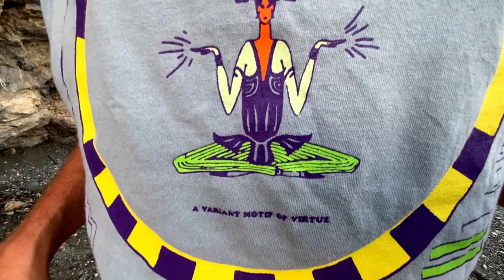Clarinet Music by WorldBangBeats - live in Greece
Mit dem 2022 erschienen Album Headhunters, legt Markos Sotiris  - Musiker, TV Host und Schauspieler sein erstes Album unter dem Künstler und Band Namen - World Bang Beats (WBB) vor. Crossover, Electro - Balkan - Klarinettensounds mit Zitaten von klassischen Komponisten wie Schostakowitsch, Leopold Mozart oder Antonín Dvořák. Eine bestechende Show zwischen Elektrolounge und Balkan Beats. Chillige Downbeats, gemixt mit Flamenco Gitarre, verzerrten E- Gitarrensounds und Violinen Klängen. Im Vordergrund steht allerdings die Klarinette. Das Holzblasinstrument mit dem „gewissen Intellekt“, mit der weitesten Range (4 Oktaven) und einem warmen und gleichzeitig schrillen Sound. Virtuos und gekonnt spielt Markos Sotiris sein Stamminstrument in allen Klangfacetten und Nuancen und Timbres. Dazwischen wird getoastet und gesungen. Von der Roma Hymne Traden Roma, von der Essenz des Lebens, dem brechenden Eis der Eisberge und dem nicht aufhören wollenden Kriegstreiben der Menschheit. Für Frieden, Liebe, Musik und Harmonie. Headhunters ist ein Schlag auf den Tisch. Tabula Rasa.